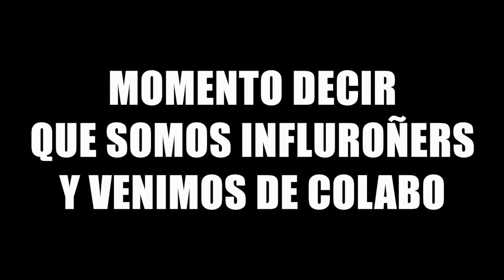ME CUELO en La MEJOR PISTA de PATINAJE SOBRE HIELO ⛸️❄️ [Sin Saber Patinar] 😂 | Probando Deportes #7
⚠️Hoy APRENDO a hacer Patinaje Artístico sobre Hielo Por primera vez!! 🏂❄️ Pongan Nota en el Chat mi gente!! y Comentad el próximo deporte!! 😈

No cuesta nada y a mi me ayuda mucho y me pone feliz saber que os gusta la roña que hago, os amo ♥️♥️♥️

🔥 COLABORACIONES D1 🔥